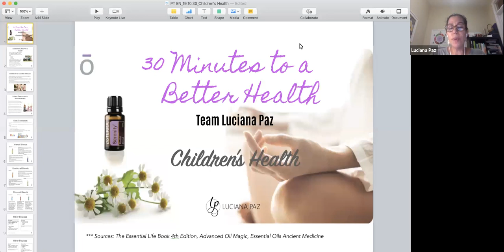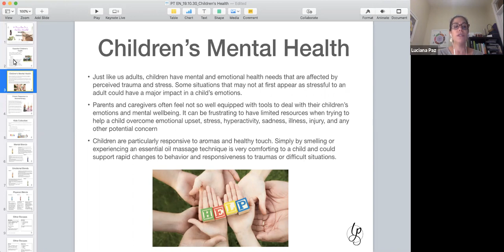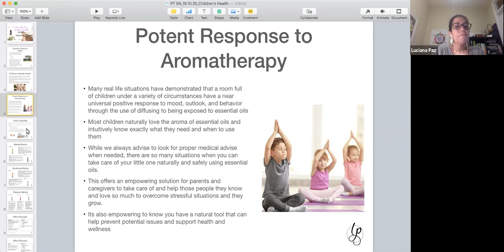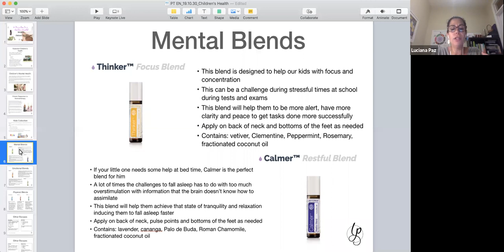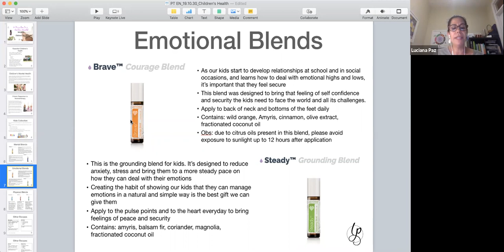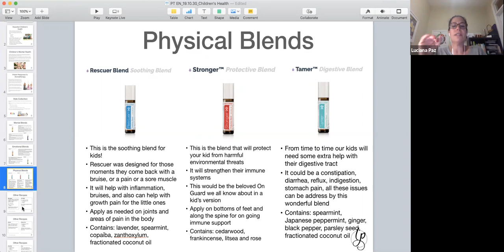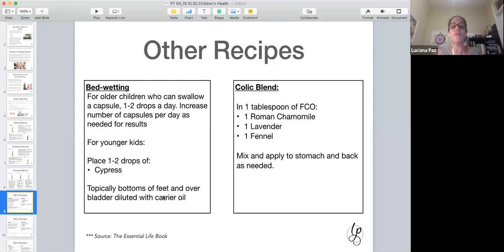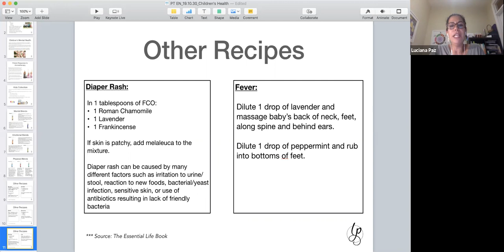30 Min to a Better Health: Children's Health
In this week's session we review some key blends for kids as well as some recipes for the most common ailments out little ones have. Essential oils are a natural and effective way to take care of the mental and physical health of our beloved kids.